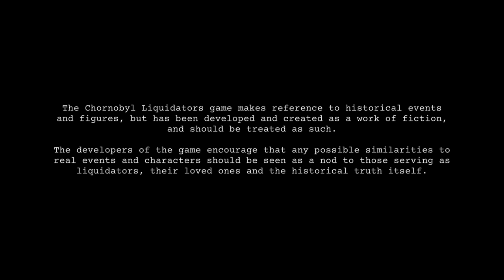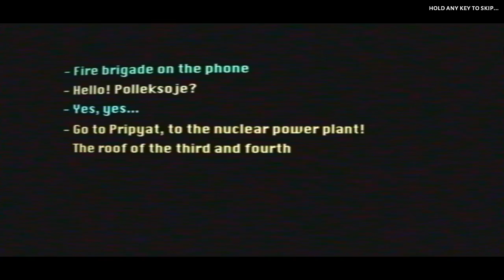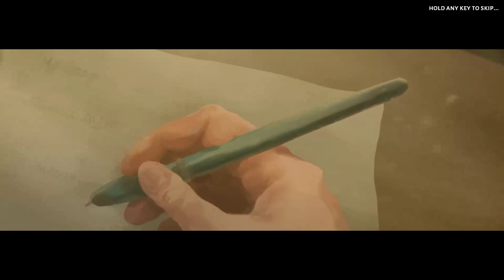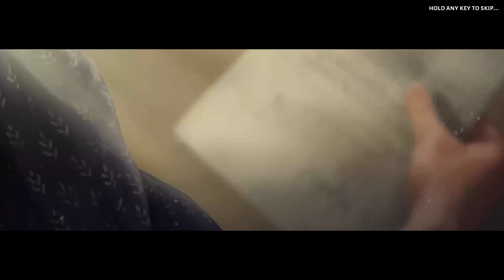Chornobyl Liquidators: First Look | Gameplay Edit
Chornobyl Liquidators is not a fantastic tale of exploring the Zone. It's a story about real people facing a real threat — the CNPP disaster. Invisible radiation, KGB, difficult moral choices... Do you have enough courage and strength to take on this challenge?
Your support means the world to me and helps keep this channel going strong.